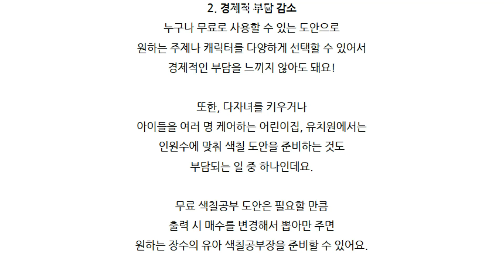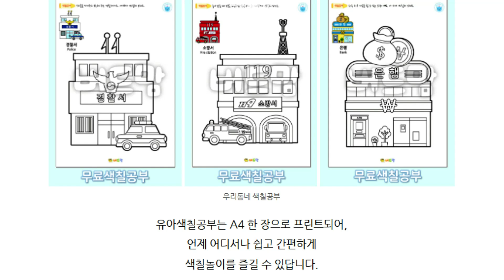색칠놀이 도안으로 아이들의 놀이와 학습 동시에 해결하다:)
[니즈폼] 무료 색칠놀이 도안 보러 가기

오늘은 누구나 무료로 이용 가능한 색칠공부 도안을 소개할게요:)
도안을 프린트하여 아이들에게 즐거운 미술놀이 시간을 선물해 보세요😊